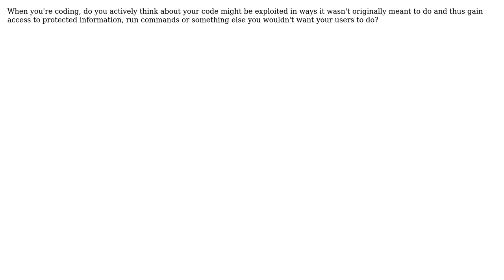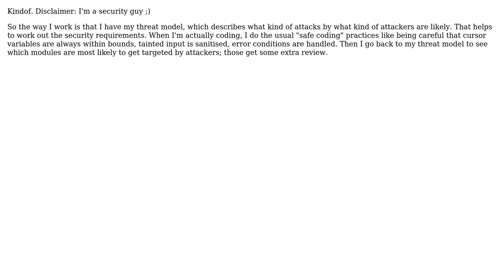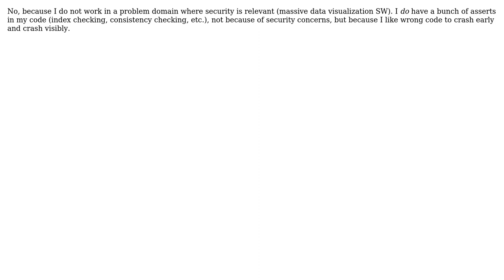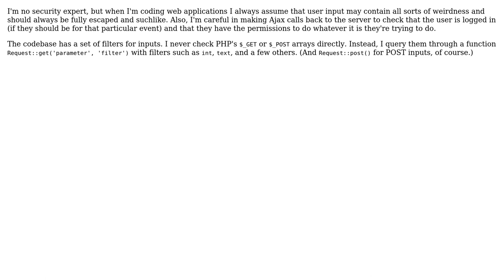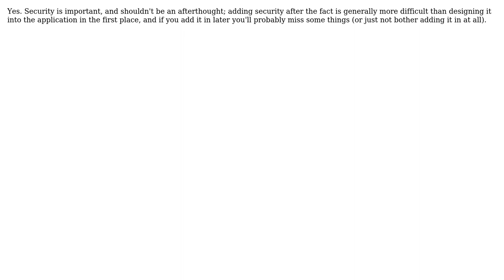Software Engineering: Do you actively think about security when coding? (11 Solutions!!)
Software Engineering: Do you actively think about security when coding?

With thanks & praise to God, and with thanks to the many people who have made this project possible! | Content (except music & images) licensed under CC BY-SA | Music | Images & others | With thanks to user zvrba user TRiG user Tim Claason user Rory Alsop user Rook user Robert Harvey user realworldcoder user Ray user mipadi user Michael Shaw user gablin and the Stack Exchange Network Trademarks are property of their respective owners. You are responsible for your own actions.